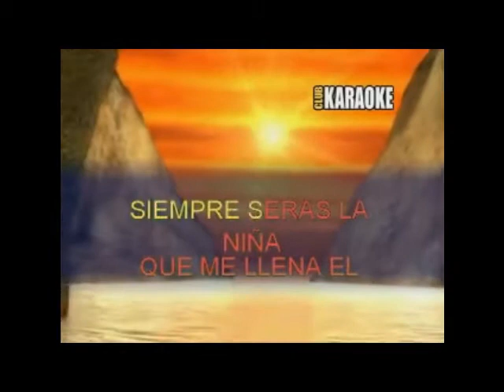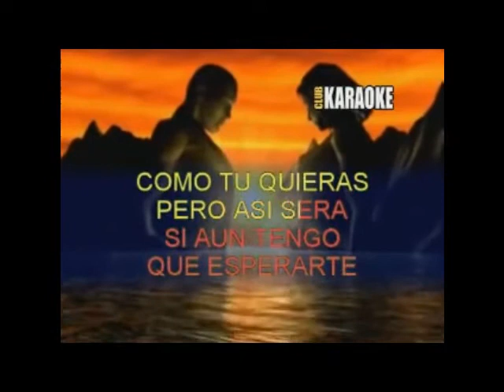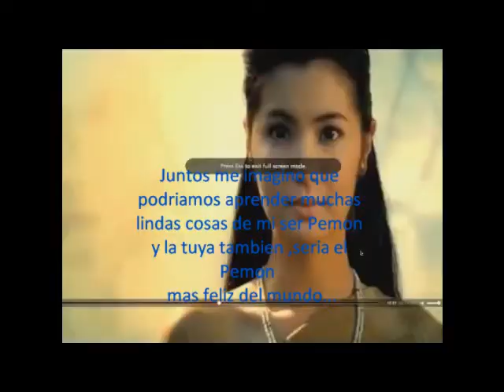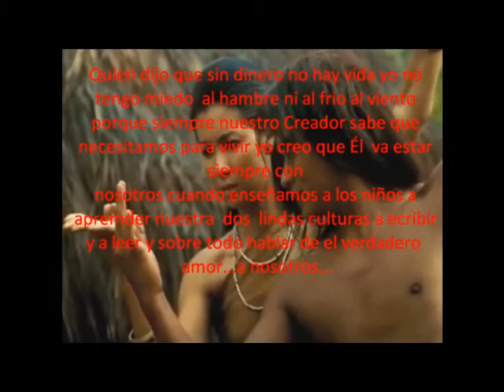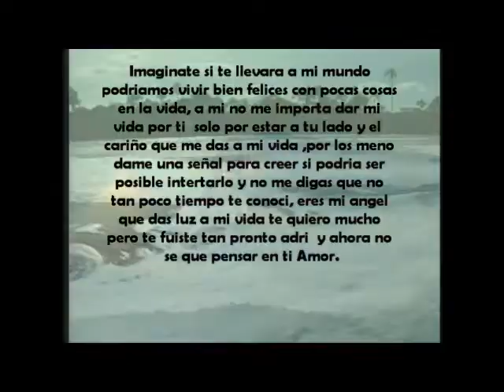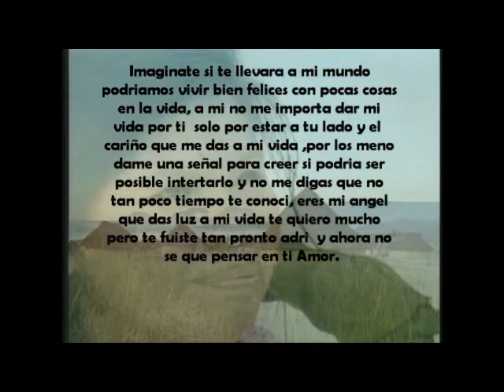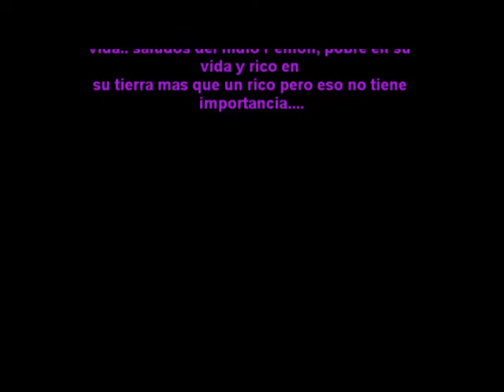MI ANGEL ADRI DE MARAKADA